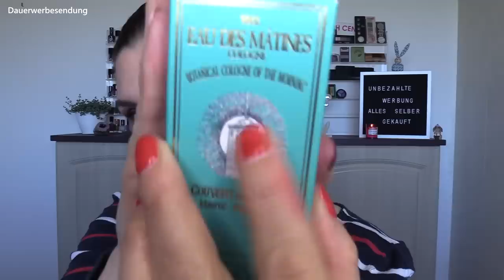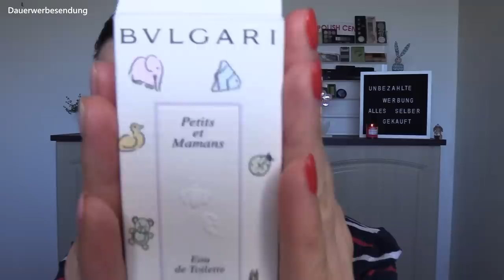♥♥♥Duftsammlung♥♥♥ Parfüm's und so🙈 VIELE DÜFTE VERLASSEN MICH!!!🙈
in diesem Video stelle ich euch meine Duftsammlung vor. Viele Düfte verlassen mich, da sich mein Duft / Geschmack verändert hat.

Ich wünsche euch gute Unterhaltung und freue mich von euch zu lesen♥♥♥

FRAGE AN EUCH:
😍" Welches Parfüm liebt ihr ? "😍

Alle Produkte selber bezahlt oder mal geschenkt bekommen.

Moldavit
Postfach 1105
58803 Neuenrade

Videokamera: Canon Legria HF G40

Bearbeitungsprogramm: Vegas Pro 14